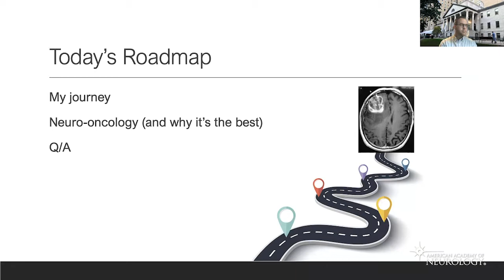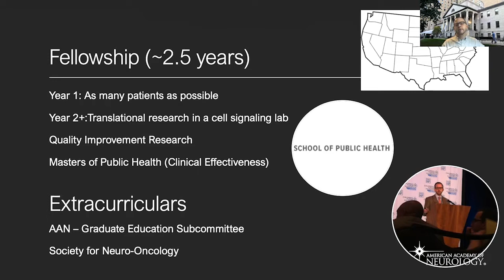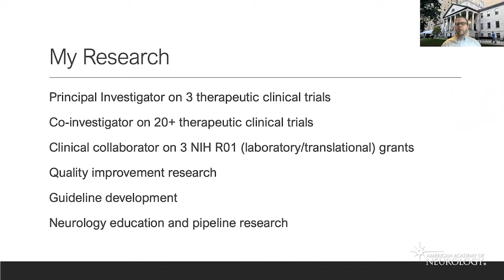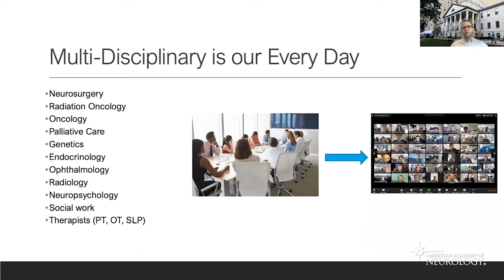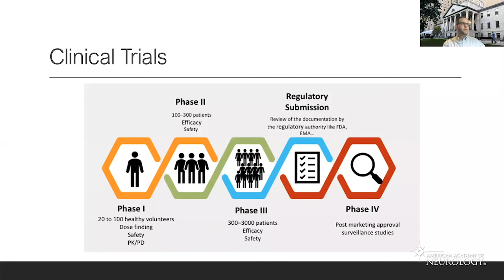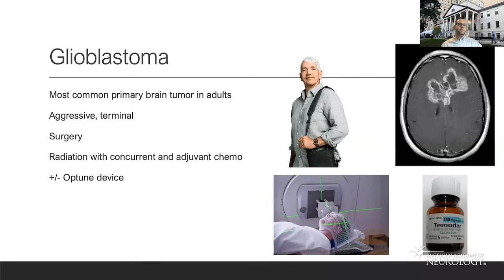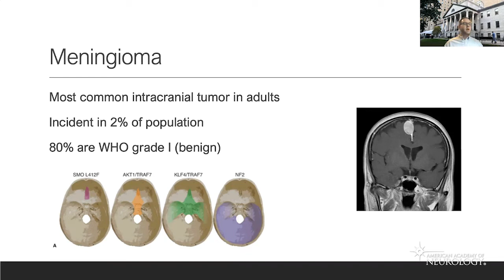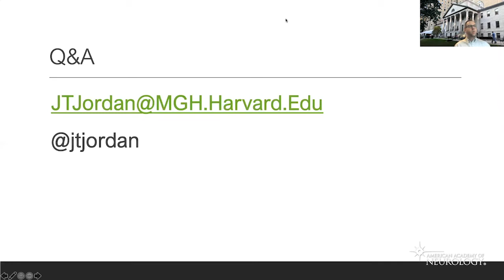Subspecialty Discussion: Neuro-Oncology - American Academy of Neurology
The American Academy of Neurology's Pipeline Subcommittee hosted a series of presentations for medical students to learn about the subspecialties in neurology. Justin T. Jordan, MD, MPH, FAAN, of Mass General hosted a discussion about neuro-oncology as a subspecialty to allow students to learn from his expertise.